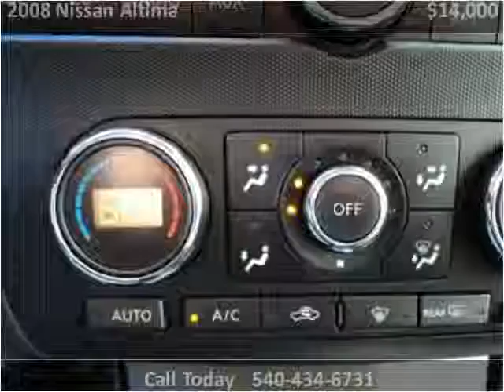2008 Nissan Altima Used Cars Harrisonburg VA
This 2008 Nissan Altima is available from Joe Bowman Auto Plaza.